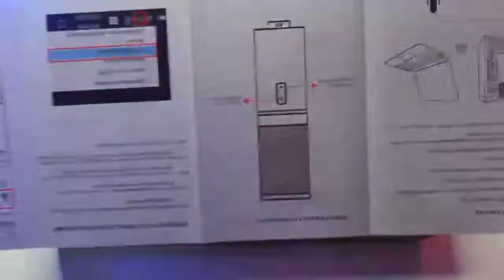TONOR Q9 Microphone à Condensateur : pour Ordinateur de Bureau et Ordinateur Portable Mac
TONOR Q9, Micro à condensateur, ce micro compatible Windows, Mac, ordinateur de bureau, et ordinateur portable vous allez pouvoir faire de la dictée vocale, des podcasts, créer votre propre voix OFF.

lien :

TONOR Q9 Microphone:
Website de TONOR:

je vois que tu en as ajouté pl